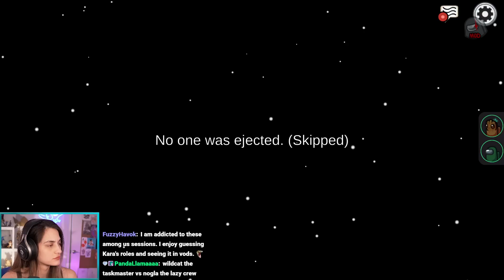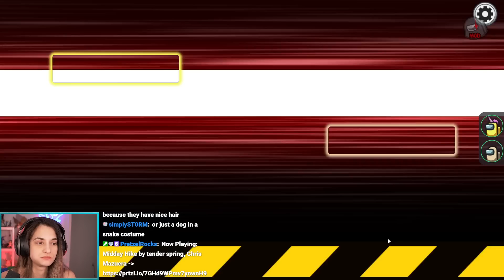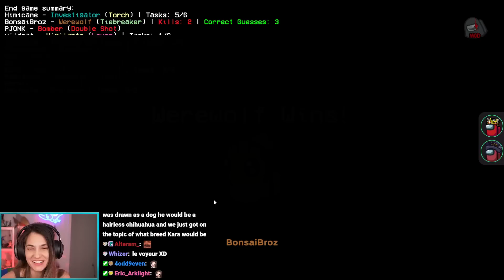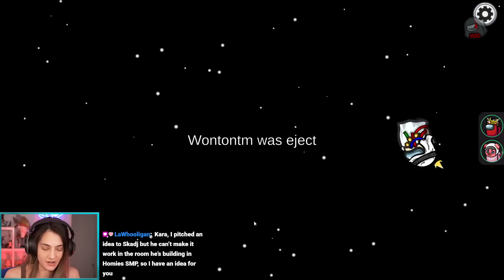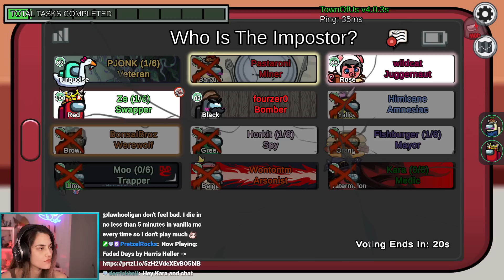AMONG US Town of Us + Proxy w/ Nogla, Moo, Wildcat, Ze, Fourzero, Wonton, Himi, and others